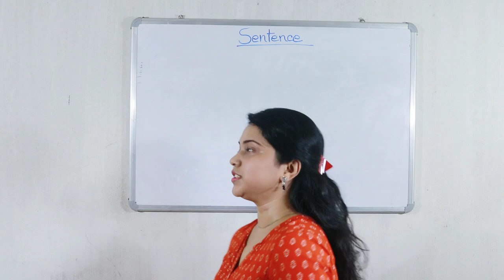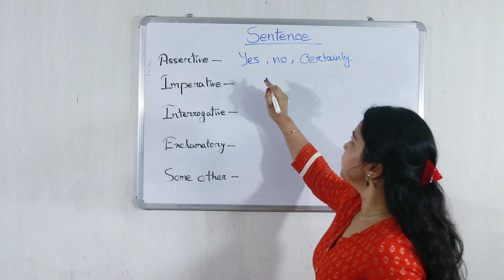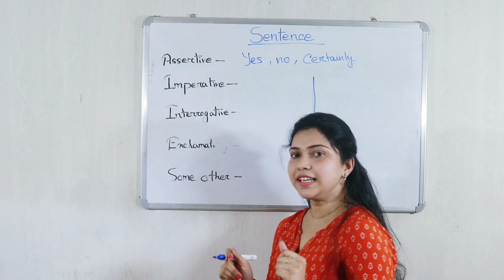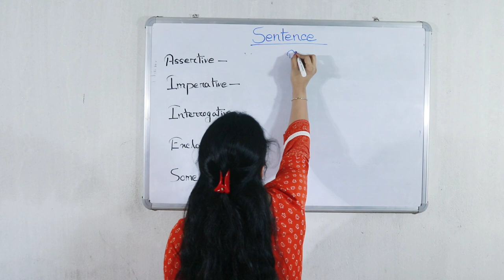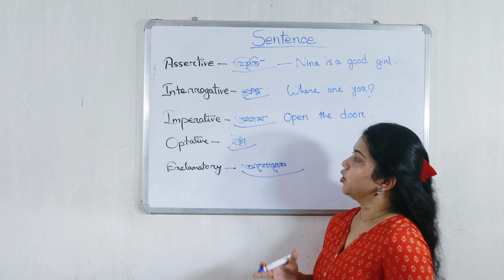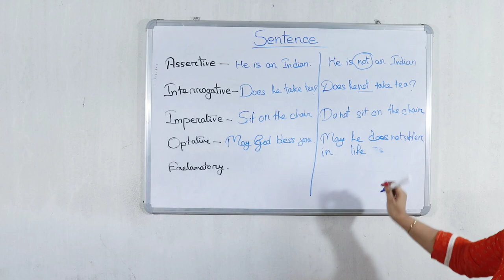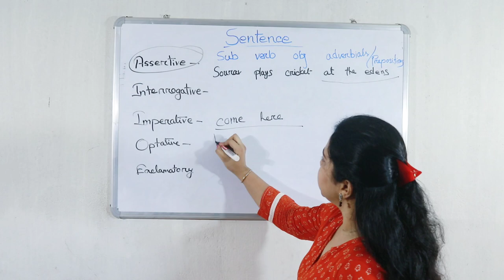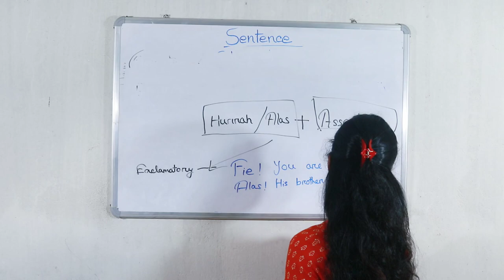Basic sentence structure | English Sentence Structure| Types of Sentence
ENGLISH latest Shortcut Tricks

Topic Name :- Introduction to Sentence

Sentence is a group of words and it is having three important characteristics.
1.It expresses a complete thought or idea
2.Sentence must contain a subject and a verb
3.Meaning of any sentence may be different

Types of Sentence based on different meaning
1.Declarative Sentences
2.Interrogative Sentences
3.Imperative Sentences
4.Exclamatory Sentences

Hello Everyone Welcome to "S.S.EC"
সরকারী চাকুরী পরীক্ষার এক নির্ভরযোগ্য ইউটিউব চ্যানেল।
Central government all job SSC(MTS ,CHSL ,CGL)
BANK , RAIL ( RRB NTPC, RRB GROUP-D)
W.B Government all job
( WBP , KP , WBPSC , WBPSC CLERKSHIP , GROUP - D , TET , PRIMARY )
Number 1 YouTube channel
☑️ Mathematics
☑️ Reasoning (GI)
☑️ General Studies
☑️ English

            Keep supporting

ENGLISH PARTS OF SPEECH

LCM AND HCF MATHS CLASS PART - BASIC

LCM AND HCF MATHS CLASS PART :- 1

LCM AND HCF MATHS CLASS PART :- 2

LCM AND HCF MATHS CLASS PART :- 3

WBP MATH PART-30

WBP MATH PART- 31